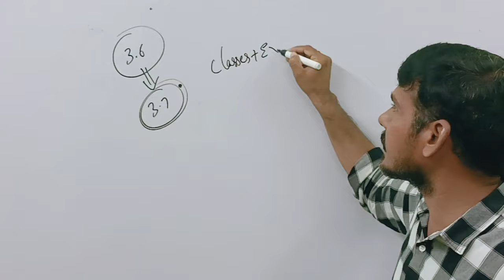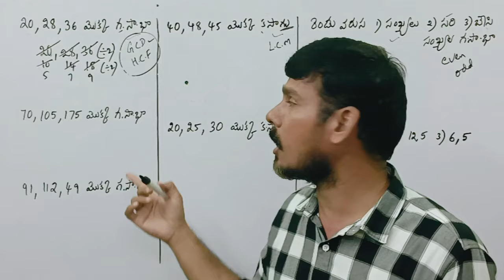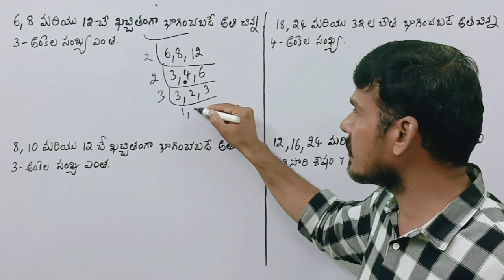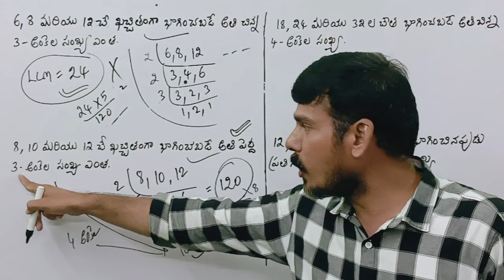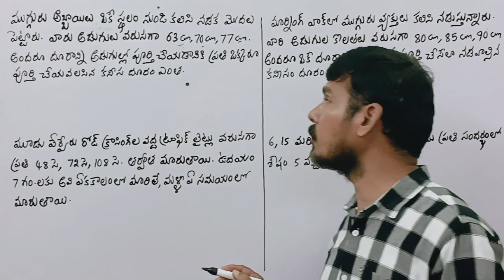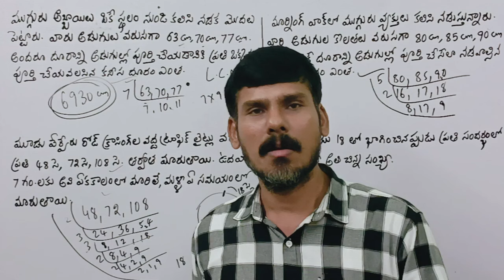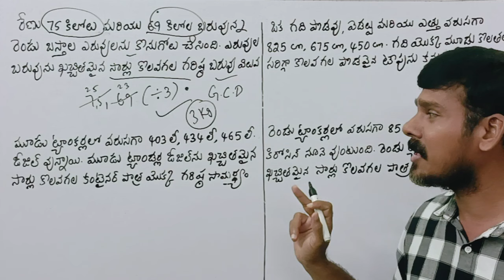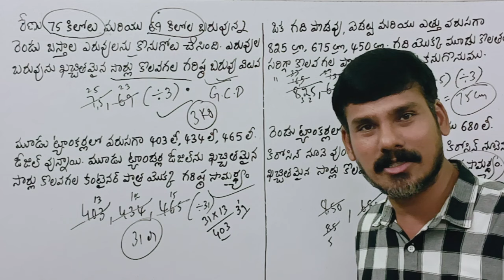6th MATHS (NEW) | 3.6, 3.7 EXERCISE PROBLEMS